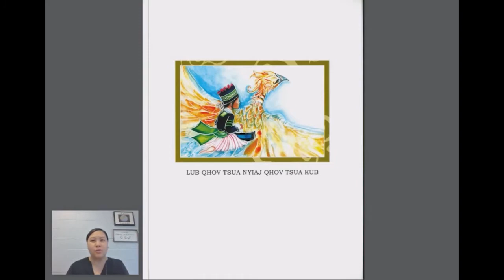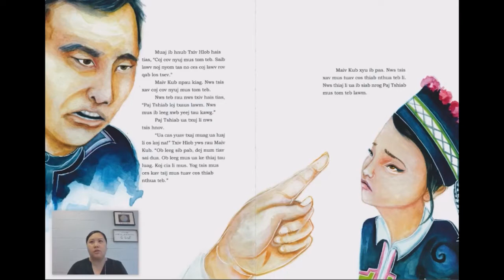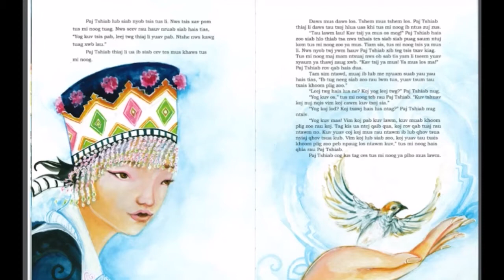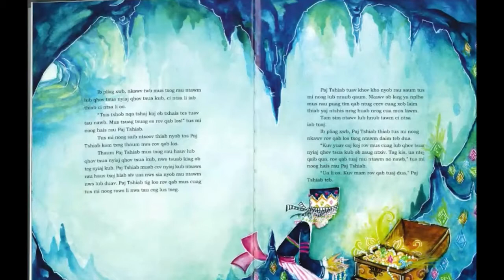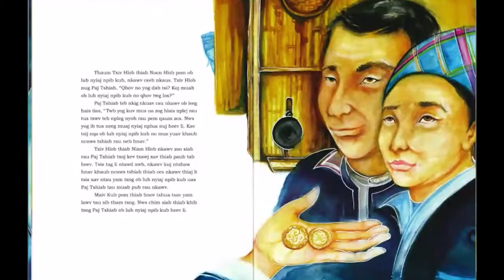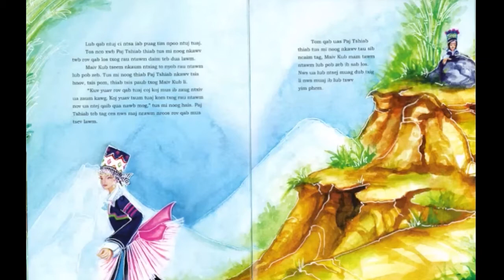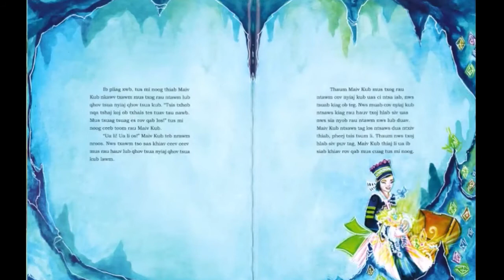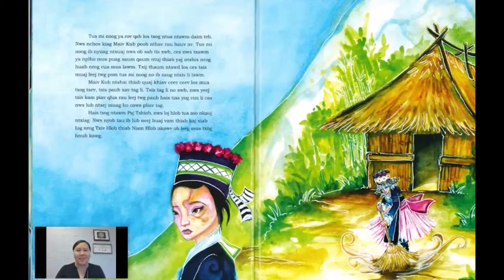Maixia Lub Qhov Tsua Nyiaj Qhov Ts 1